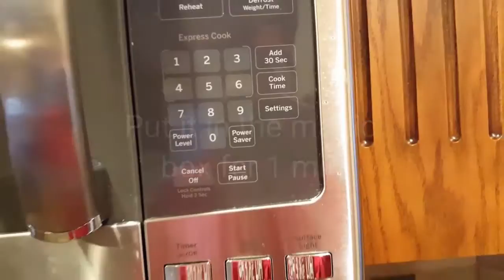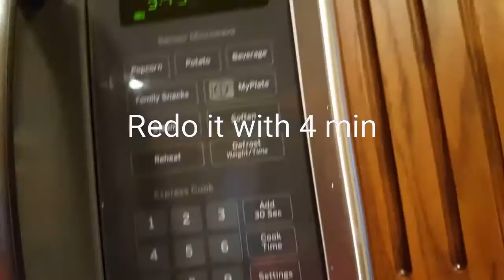How to make ramen noodles in the microwave